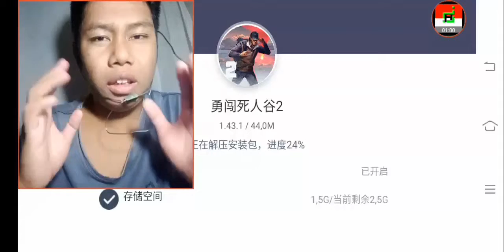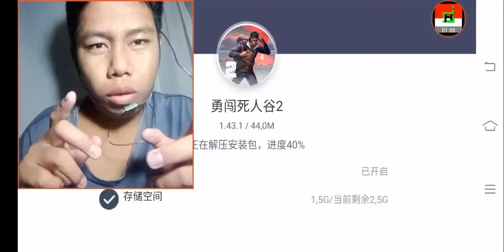main games ( INTO THE DEAD 2 ) story 1 tingkat 1 #1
saya upload 5 video selama 1 Minggu 2 hari